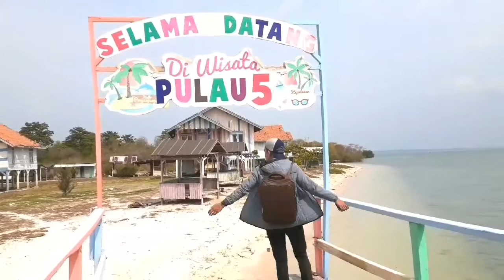[Saraghuz] Video Clip Wonderful Indonesia, Pesona Keindahan Pulau Jawa 2020